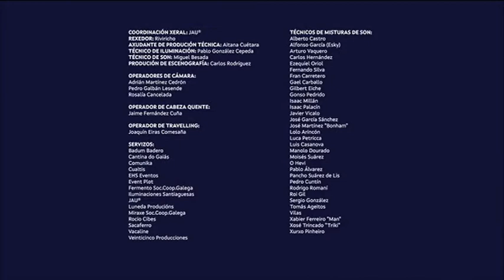BANDA CREBINSKY GALICIA EMERXE